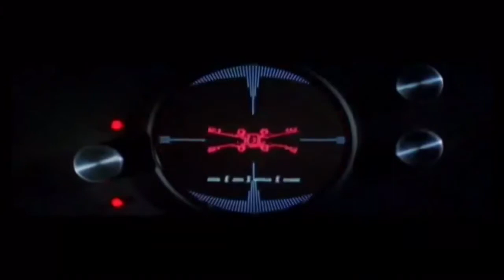Top 5 Star Wars movie moments with Big Pauly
Hey folks, It's time for another top 5 countdown video. This time I'm counting down my Top5 favourite moments/scenes from the Star Wars movies.

*Material is used as fair usage and no monetisation is involved or made from this video. All video scenes are used strictly for review material only!

*You can purchase all the Star Wars movies at all good movie retailers!